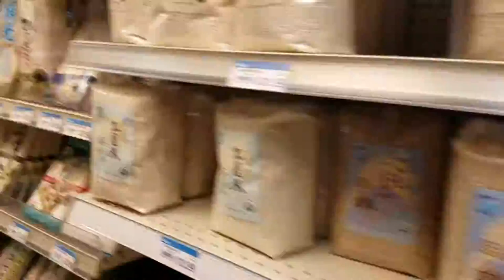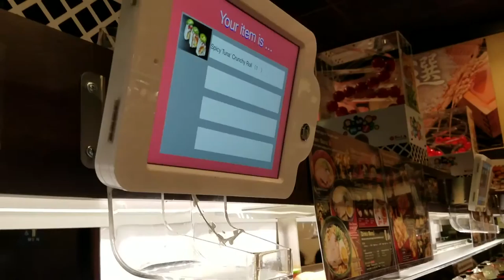Husky love, and KULA Sushi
I might be getting puppies soon! Went to Kula for dinner, Mom went to the E.R she was fine.